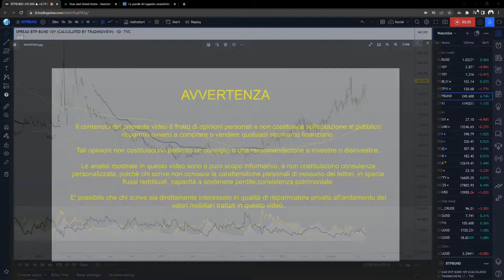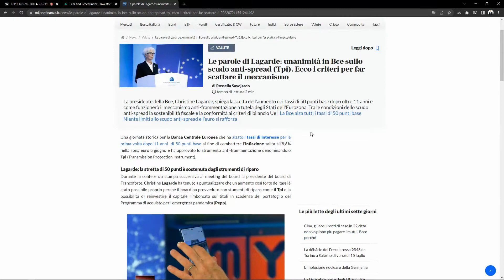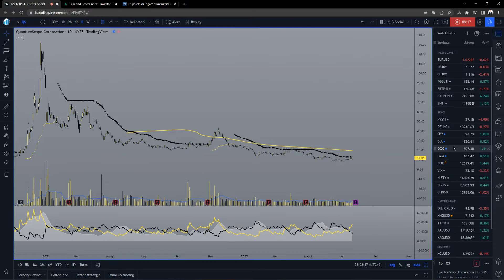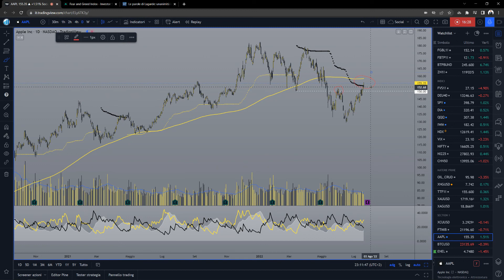BCE prova a darci una mano BTP FTMIB DAX 21.07.2022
La BCE vara il TPI per contenere gli spread in caso di necessità, e la speculazione per il momento sospende l'attacco al BTP e al FTMIB . Vedremo se i livelli attuali riusciranno a tenere visto l'avvicinarsi del mese di agosto, tradizionalmente favorevole agli attacchi speculativi.
Gli indici USA proseguono il rally verso le resistenze guidati dalla "riscossa" dei tecnologici che sono venuti giù più pesantemente nei mesi scorsi. Per il momento il rialzo ha ancora le connotazioni di un rimbalzo tecnico.
Rame e FTMIB mostrano figure di inversione sulle scale H1 e H2.
Analizziamo Apple .